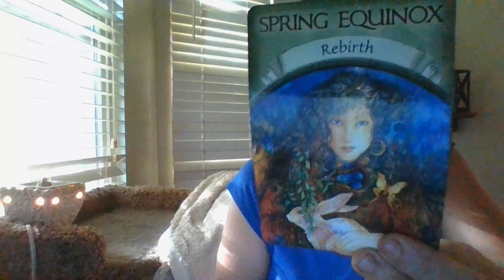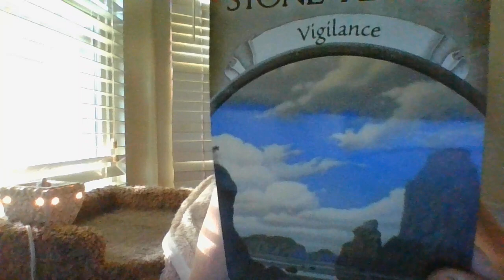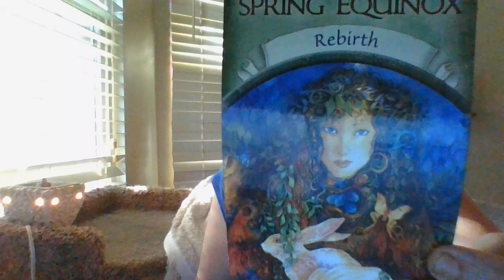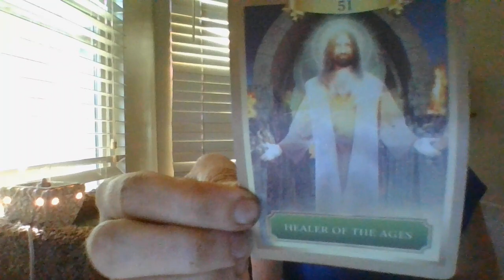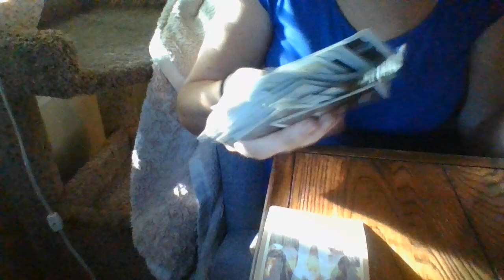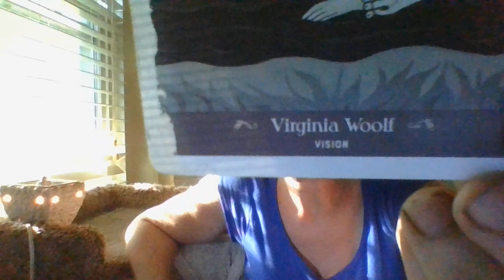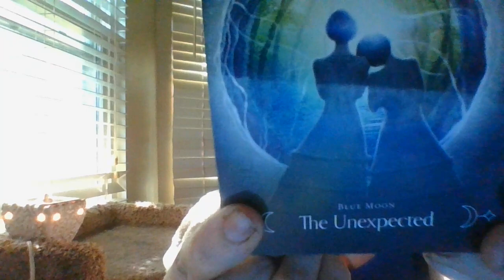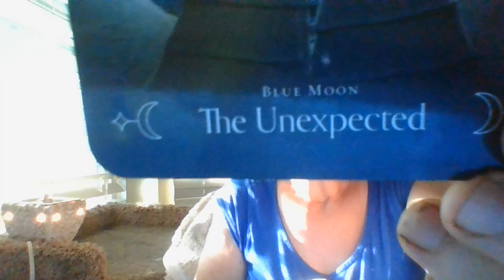JULY 22- WATER SIGNS: CANCER, PISCES, AND SCORPIO